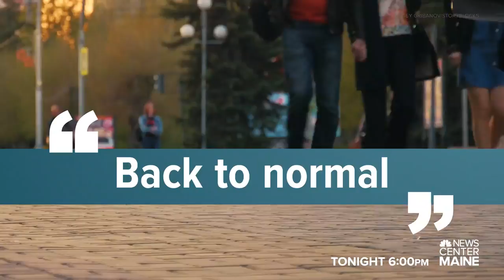PREVIEW | Lanza is prepared to deliver millions of doses of the Moderna COVID-19 coronavirus vaccine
Moderna COVID-19 coronavirus vaccine will be an integral part of helping escape the pandemic. A New Hampshire lab will manufacture and distribute millions of doses